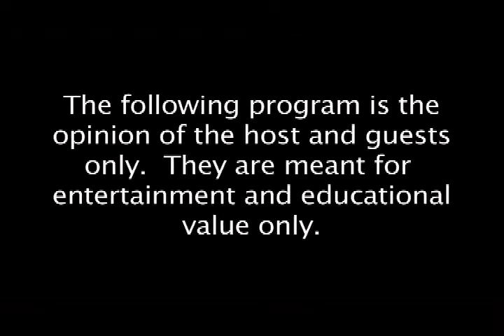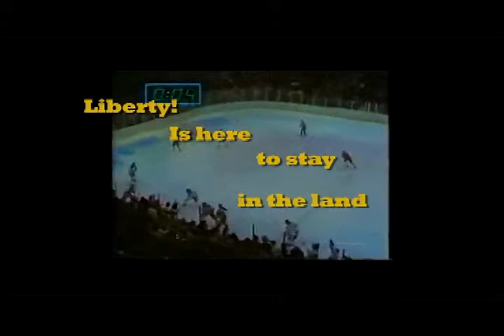Chris Holbrook, Candidate for Minnesota Governor 2014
2014/10/18 Tony Hernandez and Jeff Williams interview Chris Holbrook and Chris Dock, Libertarian Party candidates for Minnesota Governor and Lt Governor.